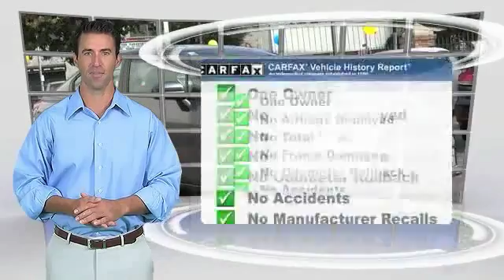2014 Honda Civic Sedan HOLLYWOOD, LOS ANGELES, CULVER CITY, SANTA MONICA, SAN FERNANDO VALLEY, 80924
2014 Honda Civic Sedan 4DR CVT LX

6511 Santa Monica Blvd.

HONDA OF HOLLYWOOD PROUDLY SERVING HOLLYWOOD, LOS ANGELES, CULVER CITY, SANTA MONICA, SAN FERNANDO VALLEY, AND SURROUNDING SOUTHERN CALIFORNIA LOCATIONS. THIS SILVER 2014 Honda CIVIC SEDAN IS EQUIPPED WITH A Engine: 1.8L I-4 SOHC 16-Valve i-VTEC, AUTOMATIC TRANSMISSION, AND RECEIVES AN ESTIMATED 30 City/39 Hwy MPG. OR VISIT US AT 6511 SANTA MONICA BLVD. HOLLYWOOD, CA 90038 CARFAX Certified 1-Owner 2014 Honda CIVIC SEDAN 4DR CVT LX Stock #: 809245 | VIN: 19XFB2F50EE203357 | 2014 Honda Civic Sedan 4dr CVT LX Honda of Hollywood